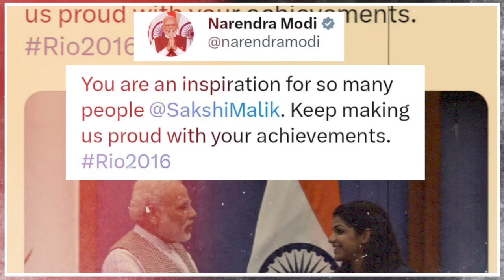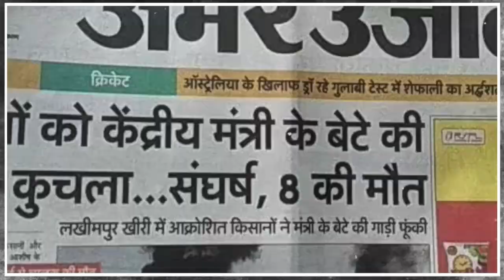कुश्ती छोड़ी, पदक लौटाया... अकेला तमाशा देख रहा है। Sakshi Malik | Bajrang Punia | PM Modi Wrestling